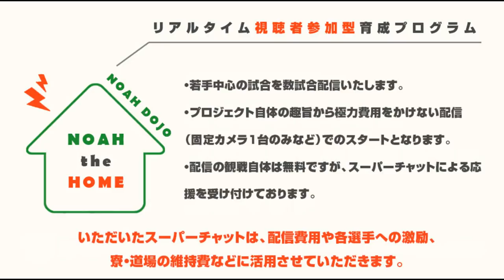【6月22日(火) 19時より配信】視聴者参加型育成プログラム『NOAH the HOME』 道場マッチ 第1シーズン 5日目｜プロレスリング・ノア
新型コロナウィルスの影響により大会開催のスケジュールを見直さざるを得ず、それに伴って若手選手が経験を積む機会が激減してしまいました。
一方、大会の開催ができないことにより、チケット販売による収入も減少している状況です。
この状況を打破するべく、プロレスリング・ノアの若手選手たちが中心となった新プロジェクトが始動いたします。

自らの研鑽の場である「道場」で経験値を高めるための試合を実施、それをノアファンの皆様にも目撃していただき、このプロジェクトの趣旨にご賛同いただけた場合、ご協力をお願いするというプロジェクトです。
もちろんご観戦いただくだけでも大歓迎ですが、この機会に推し選手へのスーパーチャットでの応援をお願いいたします。

リアルタイム視聴者参加型育成プログラム『NOAH the HOME』にご注目ください。
【リアルタイム視聴者参加型育成プログラム『NOAH the HOME』概要】

■配信メディア：プロレスリング・ノア公式Youtubeチャンネル
■第１シーズン：2021年6月18日19時より7日連続配信
■内容：
・若手中心の試合を数試合配信いたします。
・プロジェクト自体の趣旨から極力費用をかけない配信（固定カメラ１台のみ、コールや入場曲なしなど）でのスタートとなります。
・配信の観戦自体は無料ですが、スーパーチャットによる応援は受け付けます。
・いただいたスーパーチャットは、配信費用や各選手への激励、寮・道場の維持費などに活用させていただきます。

ABEMA にてプロレスリング・ノアを配信中！

写真提供（サムネイル）
プロレス／格闘技DX
公式携帯サイト